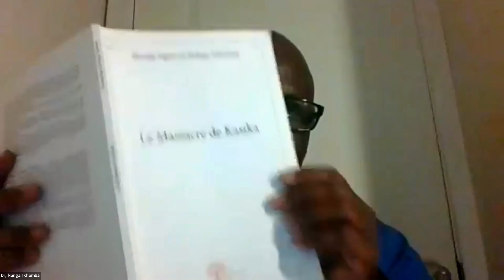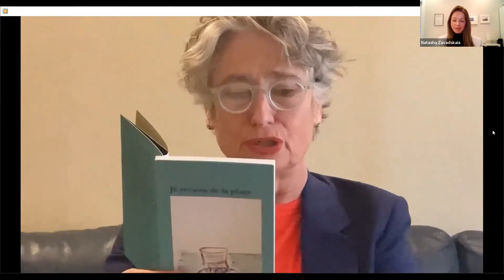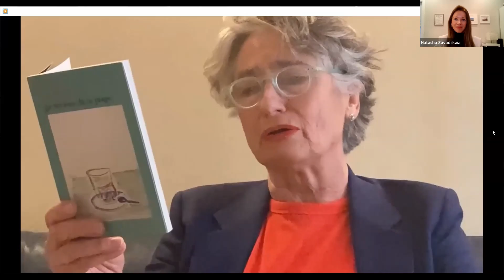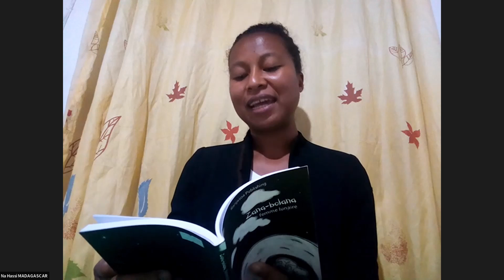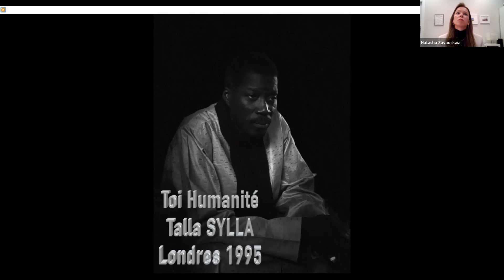Nuit de la poésie, 5e édition, 2022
Un grand merci à tous les poètes, aux lecteurs et à notre cher public ! Cette 5e édition de la nuit de la Poésie est dédiée à la Paix dans le monde. Plus que jamais la poésie est nécessaire pour tenter de « dénoncer les maux avec des mots », comme le dit notre directeur de l’AFDC Sarah Diligenti. Nous vous remercions de votre participation et de votre attachement aux valeurs de la Francophonie.